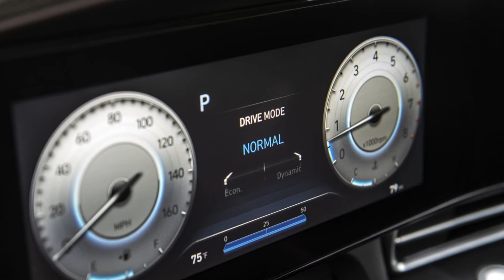Lộ thêm thông tin Hyundai Elantra 2023 sắp bán tại Việt Nam, khiến nhiều đối thủ phải đau đầu_Xe 360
Xe 360_ Website của Cục Đăng kiểm Việt Nam đã cập nhật thông tin của Hyundai Elantra 2023. Cụ thể, xe được đăng kiểm với 4 phiên bản, tương ứng với 4 tên mã: 1.6 MPI 6AT, 1.6 MPI 6AT GL, 2.0 MPI 6AT và 1.6 T-GDI 7DCT.